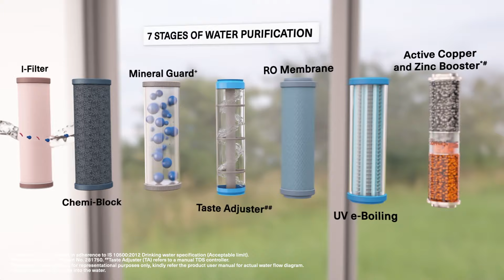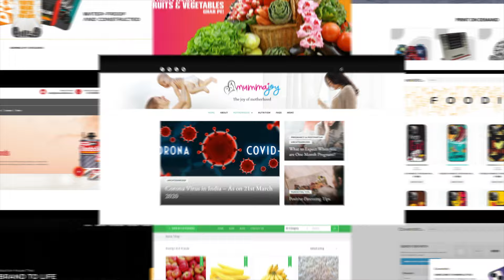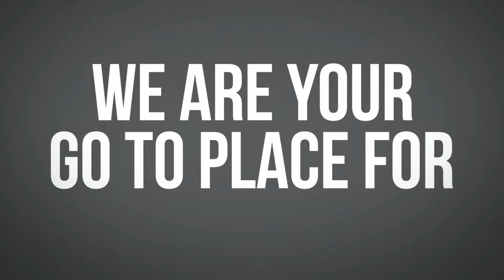STUDIO SEVEN EVENT SHOWREEL 2022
for more details.
We are a Corporate Event Content Production Studio that believes in converging technology solutions with a design influence at its core. Enthusiastically crafting narratives & experiences that captivate the senses, delight the audiences, and take the brand experience to the next level. Through our innovative event content & multimedia offerings, we unlock fresh avenues of potential that encourage new perspectives & ways of experiencing the world, real or virtual.

Corporate Films
Whiteboard Animation
3D Animation
Live-Action